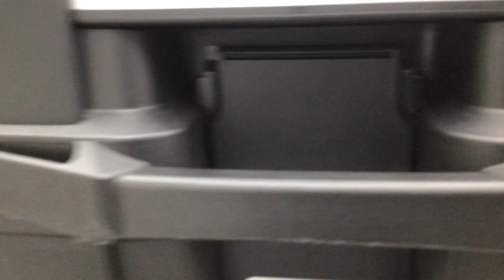VE73XOD BENELLI TRK 502 E5